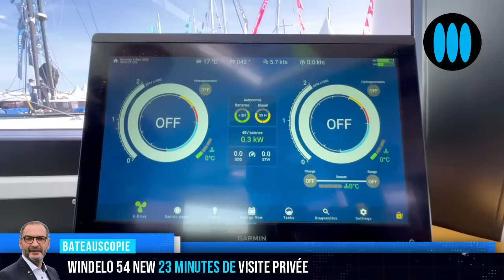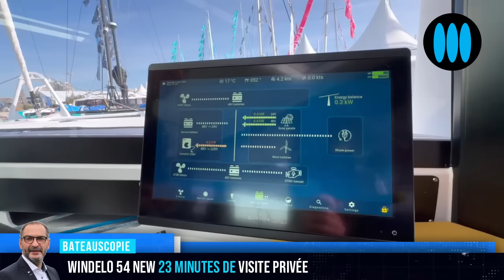Windelo 54 New - visite privée BateauScopie de 22 minutes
Le Windelo 54 New présenté sur le Multihull Show 2024 de La Grande Motte, est le tout dernier modèle de catamaran de plaisance lancé par le chantier de Canet en Roussillon. Le Windelo 54 New est fidèle à l'ADN d'innovation de la marque créée par Olivier et Gautier Kauffmann. Ce catamaran de 54 pied à dérives droites, se caractérise toujours par un design moderne, signature de la marque, ses postes de barre centraux - juste derrière le mât - sa propulsion hybride - l'une des meilleures solutions du marché dans ce domaine - et sa construction faisant la part belle à des matérieux eco-sourcés. BateauScopie vous propose une visite privée de 22 minutes du Windelo 54 New, en compagnie de Gautier Kauffmann